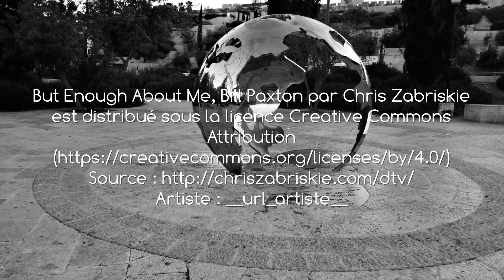JERUSALEM IN BLACK AND WHITE